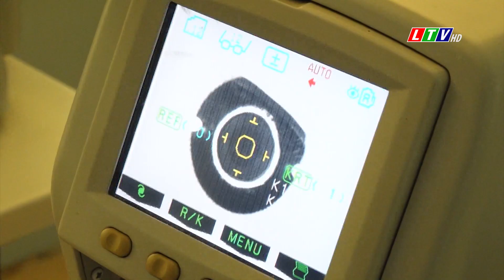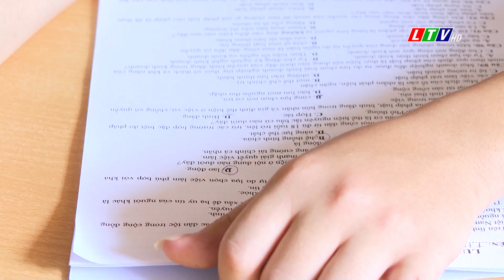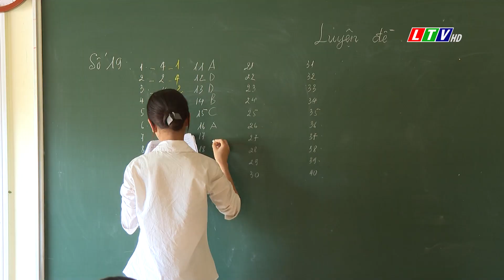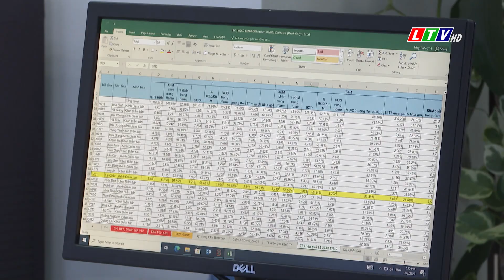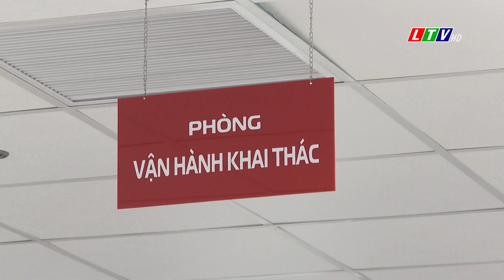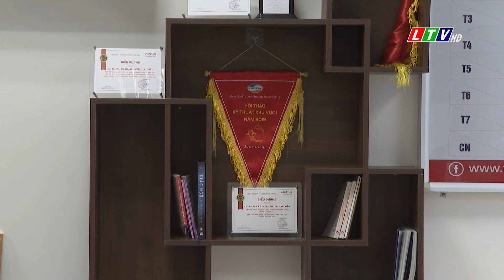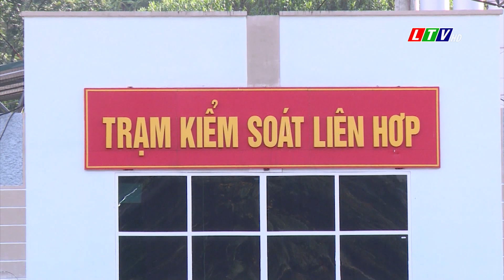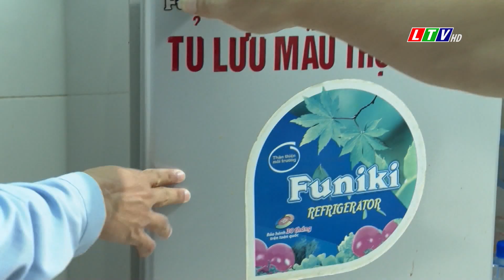Tin tức thời sự Lai Châu tối, ngày 12/06/2023